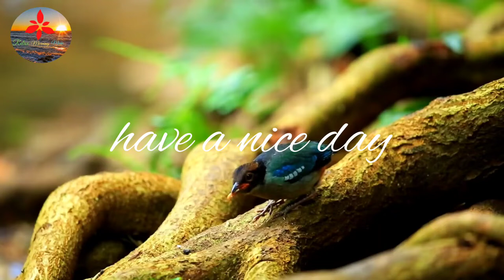Happy morning background music no copyright - good morning peace music destroy all negativity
* You can find music videos here: *

          🎵 Morning music
          🎵 Music to wake you up
          🎵 Music for positive energy
          🎵 Music to relieve stress
          🎵 Relaxing music
          🎵 Music helps relieve stress and anxiety
          🎵 Music to focus and concentrate;
          🎵 Music for imagination and creativity
          🎵 happy Morning Music
          🎵 Relaxing Bird sounds
          🎵 best Piano Music

   ♥ Our aim is to help people start the new day with a happy and positive energy, take a break from the stressful Atlantic lifestyle, and get in tune with themselves and nature.